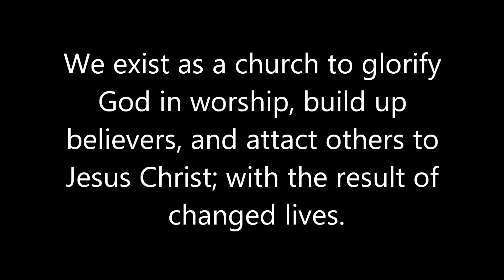Pastor Mike Polley - Easter Sunday Service - April 1, 2018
Valley Bible Church of Shafter is a family orientated, exciting, growing Christian church where you are welcome any time! Valley Bible Church is committed to turning the hearts of families, developing our God-given potential and sharing the gospel of Jesus Christ with Shafter and beyond. We look forward to meeting you and introducing you to our family.